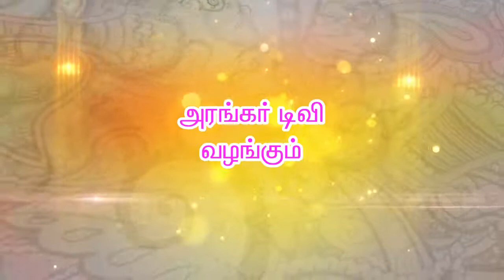ஓங்காரக்குடில் அன்பர்களின் அனுபவங்கள்-திருமதி.விஜயா,சென்னை